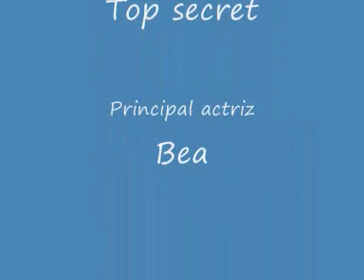Videos repetiditos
de casa